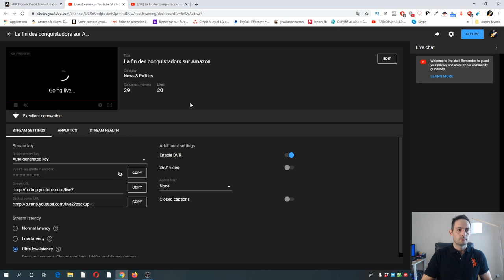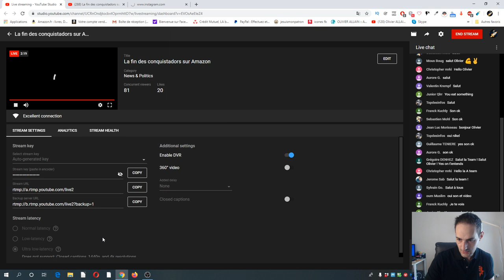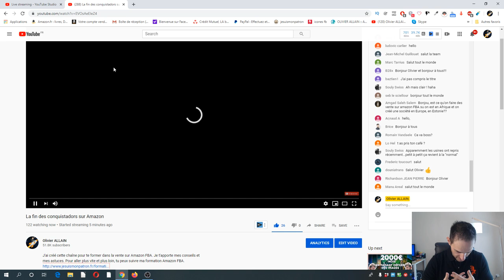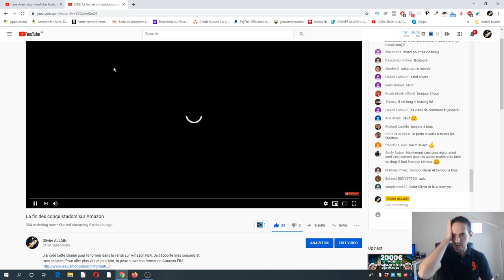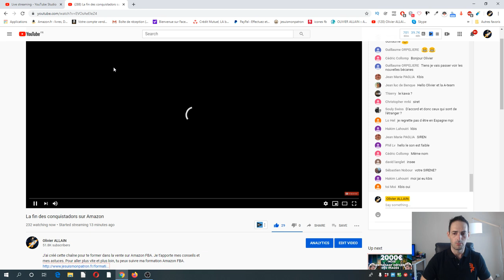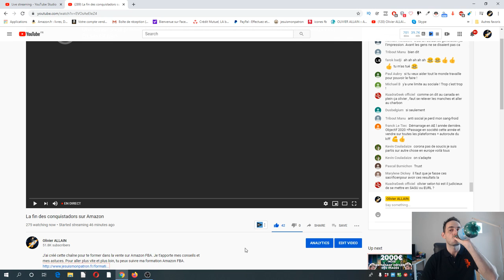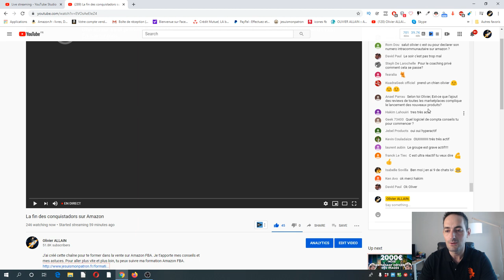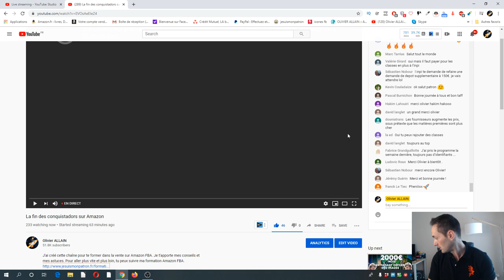La fin du FAR WEST (sans règle ni loi) dans la vente sur Amazon FBA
𝗠𝗮 𝗳𝗼𝗿𝗺𝗮𝘁𝗶𝗼𝗻 𝗔𝗺𝗮𝘇𝗼𝗻 𝗽𝗼𝘂𝗿 𝗹𝗲 𝗺𝗮𝗿𝗰𝗵é 𝗨𝗦𝗔 (𝗔𝗺𝗮𝘇𝗼𝗻 𝗥é𝘃𝗼𝗹𝘂𝘁𝗶𝗼𝗻 𝗨𝗦) 𝗱𝗶𝘀𝗽𝗼𝗻𝗶𝗯𝗹𝗲 𝗲𝗻 𝗖𝗣𝗙 :

-- 5 vidéos OFFERTES pour devenir libre dans les 12 prochains mois
Le replay de ma présentation LIVE « 5 étapes pour devenir libre financièrement grâce à la vente sur Amazon »
Comment diversifier ses sources de revenus pour sécuriser sa famille ? Inscris-toi pour la présentation OFFERTE [Replay d’un LIVE]

50% de remise sur le premier mois : ALLAIN50
10% de remise à vie : ALLAIN10
Formation Helium 10 offerte si tu passes par mon lien !
PS : Pense à vider tes cookies et ton historique de navigation avant de prendre Helium 10 via mon lien pour être sûr d’obtenir ton bonus.